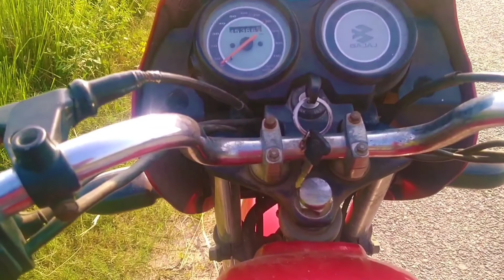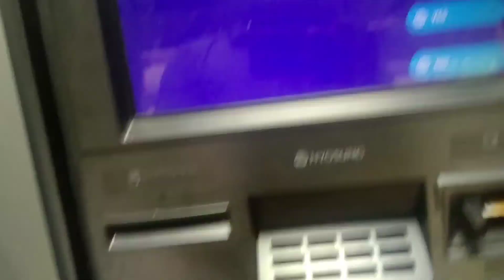VILLAGE FISH TRAPPING पुलिया पर ऐसे मछली पकड़ते कभी देखा है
VILLAGE FISH TRAPPING पुलिया पर ऐसे मछली पकड़ते कभी देखा है? Live Fishing F.

12k views 1 year ago FishHumtingMotihari LiveFishHunting Trap

DREAM EQUIPMENT
CAMERA Canon 200D Mark 2
2nd Camera Canon 90D
50MM LENS
CAMERA TRIPOD

fishing
hook fishing
fishing with hook
fishing by hook
fishing video
village fishing
fishing in village
fishing in beautiful village natural
fishing & village tradition
fishing & village tradition:hook fishing
How to catch fish
How to Hook Fishing
Hook Fishing Video
Fishing
fish
Village Fishing Hunter
village Fishing
Village Fishing Video
catch fish
catching fish
river fishing
Cast fishing
village lifestyle
pond Fishing
all fishing
village Lifestyle Vlog
desi lifestyle
desi lifestyle vlog
daily Vloging
daily lifestyle Vloging
Village lifestyle
village video lifestyle
Desi Village Lifestyle Vlog
bihar lifestyle vlog
Daily routine Vlog
Desi type vlogs
Chapra Bihar vlogs
bihar
Bihar culture lifestyle vlog